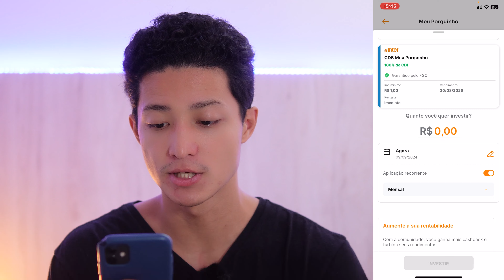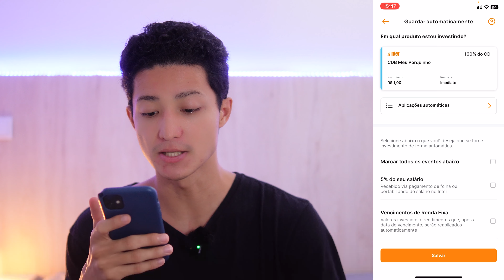COMO INVESTIR TODO MÊS NO BANCO INTER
Fala galera, no vídeo de hoje eu vou mostrar como investir todo mês no Banco Inter de forma automática! O Banco Inter possui duas formas de investir automaticamente todo mês, uma delas está no meu porquinho do Banco Inter e a outra está em qualquer aplicação de renda fixa disponível na plataforma, mas você sabe como ativar esse investimento automático? Bom, se não sabe, é justamente isso que eu vou mostrar nesse vídeo... Então confere o vídeo até o final para aprender as duas formas de como investir todo mês no Banco Inter de forma automática!

2º - Utilize o CUPOM "TEMPO" ao abrir a conta;

3º - Faça sua PRIMEIRA OPERAÇÃO DE CÂMBIO e garanta ATÉ 20 DÓLARES de CASHBACK!

Loja do Canal